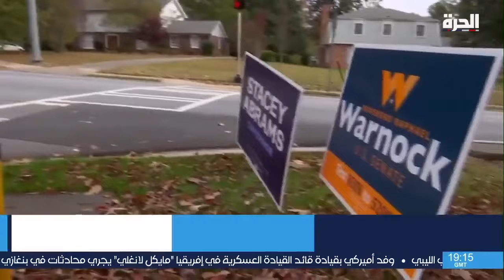ما الثقل الذي تشكله ولاية جورجيا الأميركية في الانتخابات الرئاسية المقبلة؟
عادت ولاية جورجيا المتأرجحة لتكون ساحة خلاف بين الديمقراطيين والجمهوريين بعد أن توجه الديمقراطيون لمقاضاة مجلس انتخابات الولاية لإسقاط القواعد الجديدة التي تبناها أمس، والتي يمكن استخدامها لرفض التصديق على نتائج الانتخابات وتأجيل إعلان النتائج النهائية للولاية.
وقدم الحزب الديمقراطي الوطني والحزب الديمقراطي في جورجيا دعوى قضائية لمحكمة الولاية في أتلانتا، لإسقاط القواعد الجديدة، لأنها "تنتهك قانون الولاية الذي يجعل عملية التصديق على الانتخابات واجبًا إلزاميًا".
وكان مجلس انتخابات ولاية جورجيا أقر أمس قاعدة جديدة تمنح مسؤولي الانتخابات المحليين سلطة إضافية لمراجعة فرز الأصوات قبل التصديق على النتائج.
ووفقًا لشبكة CNN، فإن قاعدة "المصالحة قبل التصديق" ستسمح بإعادة فرز الأصوات يدويًا لضمان أن العدد الإجمالي للأصوات التي تم الإدلاء بها لا يتجاوز العدد الإجمالي للأشخاص الذين صوتوا.
فما الثقل الذي تشكله ولاية جورجيا في الانتخابات الرئاسية المقبلة؟ وما الدوافع وراء إقرار الولاية للقاعدة الانتخابية الجديدة "التسوية قبل التصديق"؟ وعلى ماذا تقوم هذه القاعدة الجديدة؟ وكيف لها تعجيل عملية فرز الأصوات والحد من أي تأخير؟ وهل ستؤدي القاعدة الجديدة إلى إنهاء التشكيك بنتائج الولاية المتأرجحة والأكثر جدلًا في الانتخابات؟

حمل تطبيق "الحرة كونيكت" للتلفزيونات والهواتف الذكية:

أمازون فاير